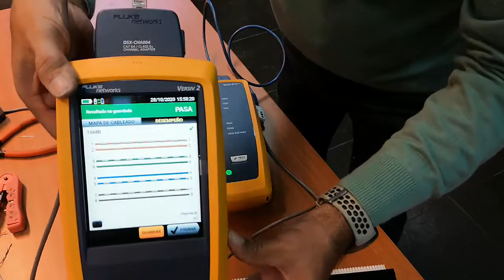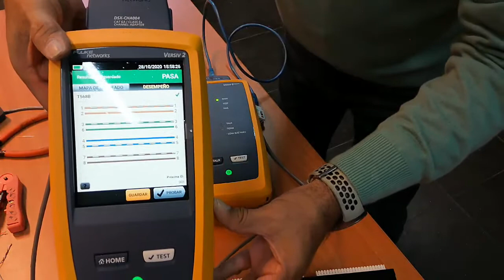Conectar un Patch Panels y Certificar cableado estructurado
Explicación de como realizar una buena conexión de un Jack Roseta RJ-45